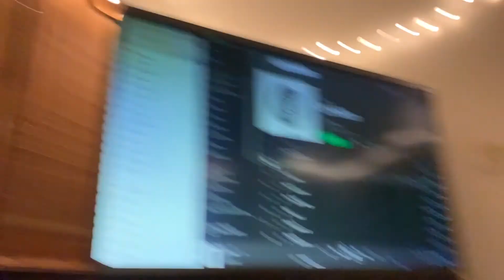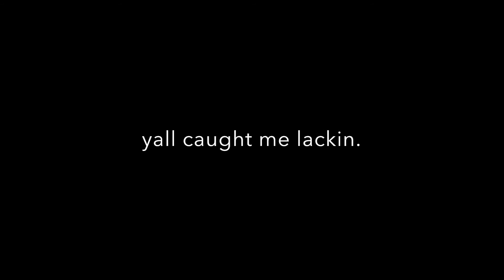a chill hang | vlog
back at it again with another vlog
whats new
im unoriginal lol sue me